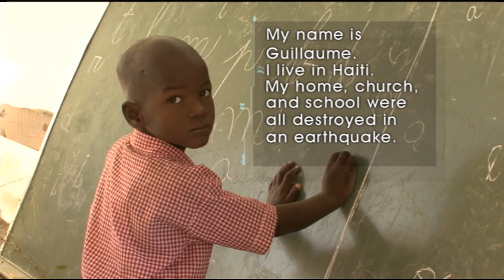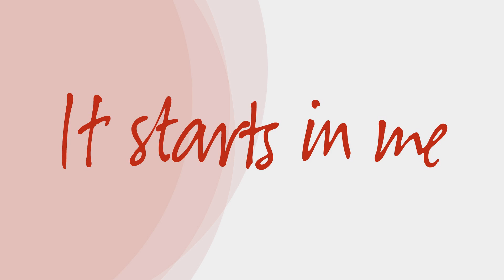Let it Start With Me - Bellevue Missions